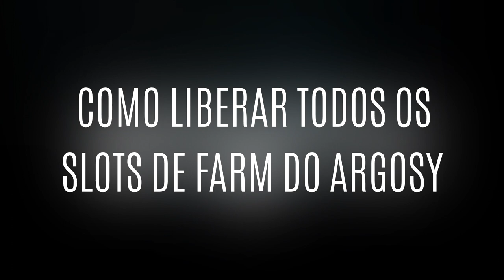Monster Hunter Rise | Como Liberar os 3 SLOTS de FARM, os 3 Submarino do ARGOSY [Dicas]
-- Segue um novo vídeo de dicas para os Hunters de plantão! Importantíssimo, diga-se de passagem.
Liberando todos os submarinos e melhorando o FARM do ARGOSY!